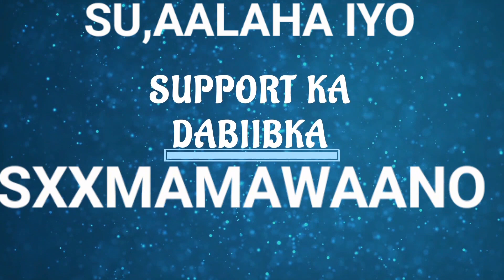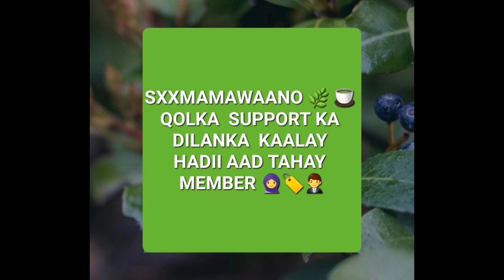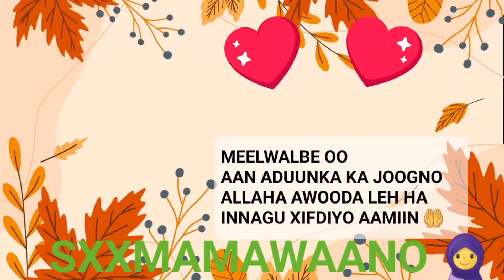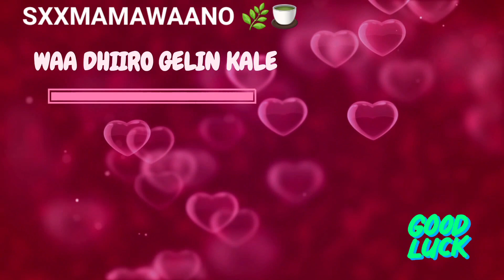INSHA ALLAH HADII OOW ILLAAHEEY ILMO KUU GUNTO HA ISKA CUNIN WAX WALBE GOOD LUCK